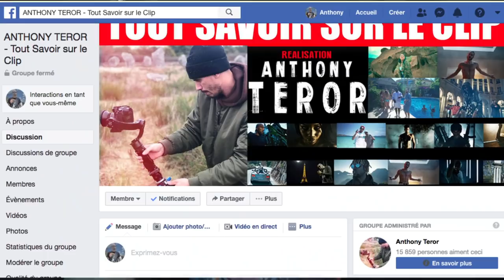MA VIE de CLIPMAKER hors TOURNAGE CLIP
▬▬🔴 QUI SUIS-JE ? 🔴▬▬

Ma vie en Dehors des Tournage Clip j'aime les sports extrême , le Karting , le Vélo , le Snowscoot 🚀
Je m'entraine aussi a piloter mon drone pour ameliore mes images de clips